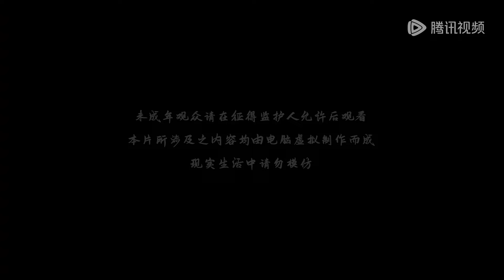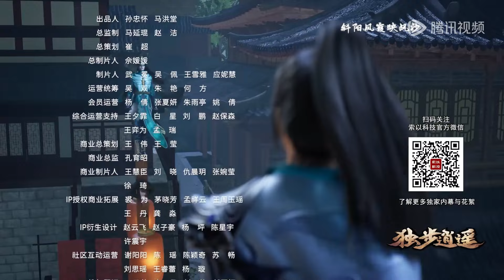《独步逍遥》One Step Towards Freedom | EP443 | 少年独步闯红尘 | 腾讯视频 - 动漫